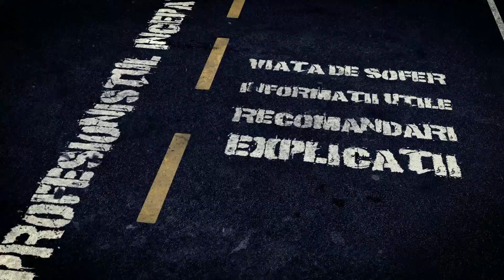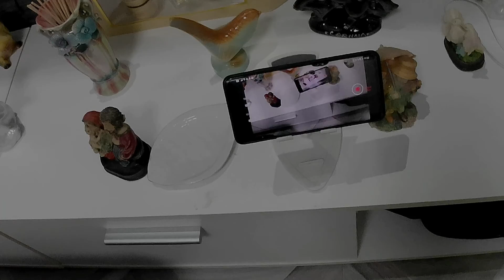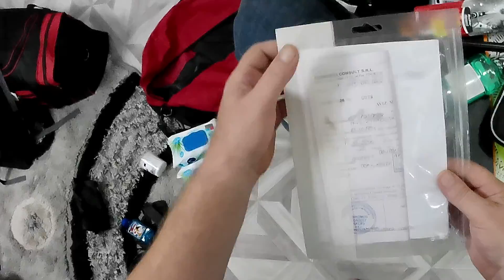BAGAJUL MEU LA PLECAREA PE COMUNITATE CA SOFER DE TIR INCEPATOR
Salut prieteni! Eu sunt Gabulea si in acest video va voi prezenta bagajul pe care cred eu ca trebuie sa-l am la plecarea pe comunitate "la inceput de sezon rece"
Este prima mea plecare pe comunitate ca si sofer profesionist.
Daca am omis ceva legat de bagaj, va astept cu mesaje in casuta de comentarii
SUMA RESPECTELOR!